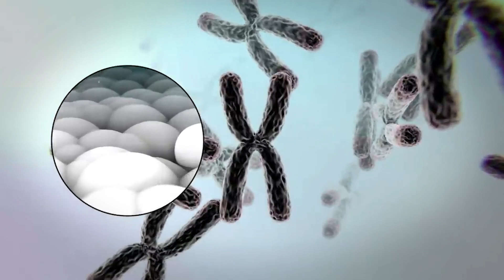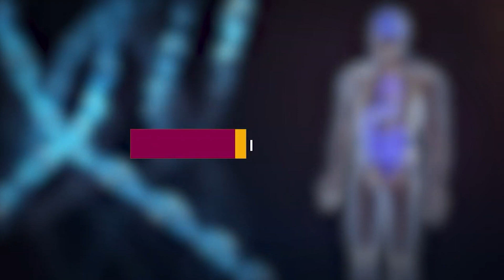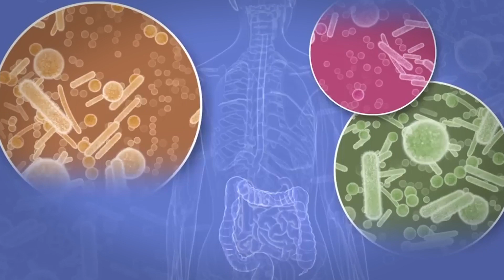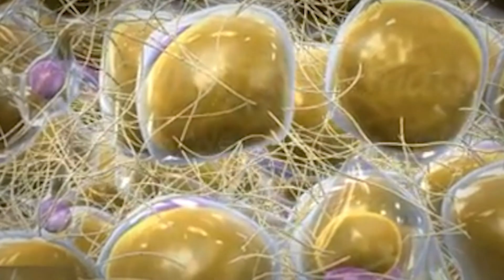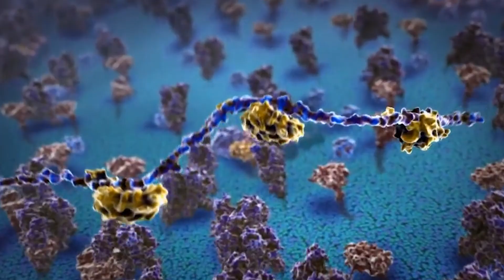Dr. Mark Hyman Uncovers: The 10 Hallmarks of Aging Explained!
Unlock the secrets of aging with Dr. Mark Hyman as he takes us through the 10 hallmarks that define our aging process. This eye-opening video reveals not just why we age, but actionable steps you can take today to slow down this inevitable process. From cellular level insights to practical daily habits, get ready to transform your approach to aging and wellness.

📌 Credits: @lewishowes